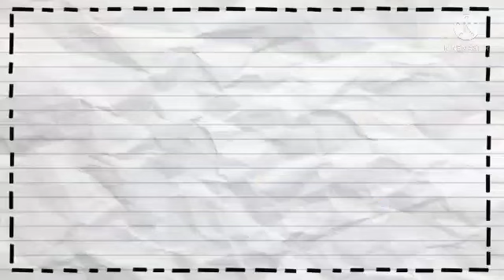Fried chicken spicy na banabad ko sa coke my simple version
HappyDays 2ALL